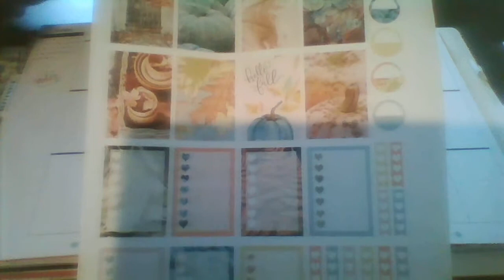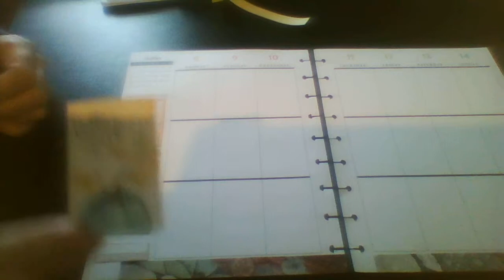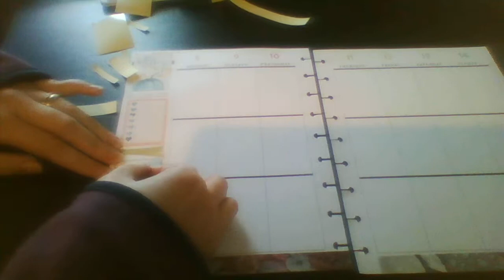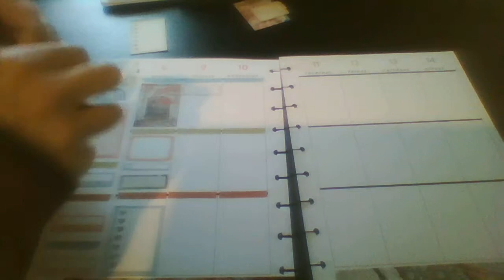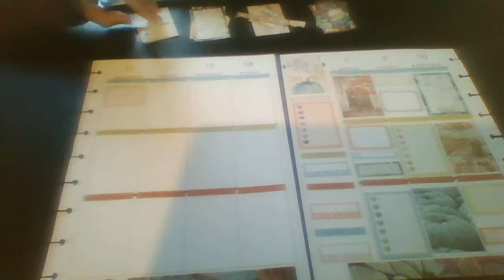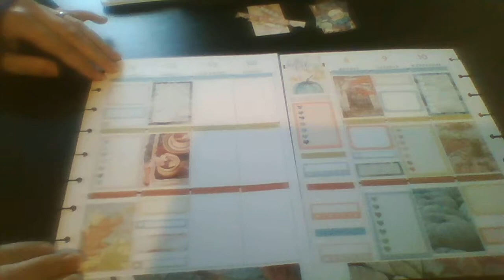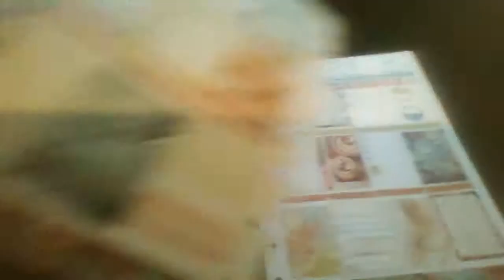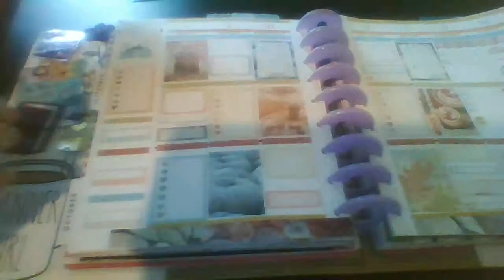Plan with me in my classic happy planner using a free printable kit.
Hi, Join me while I plan my weekly spread in my classic happy planner. I use a free printable kit which can be downloaded here at: